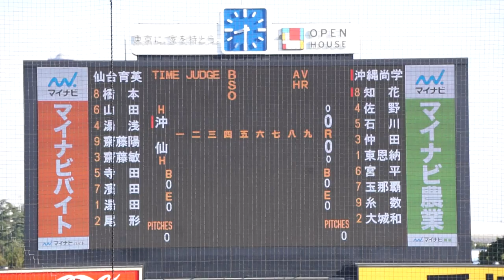2022/11/19(土) 湯田統真(仙台育英高校) vs 知花慎之助(沖縄尚学高校) 左中間ツーベースヒット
第53回 明治神宮野球大会 2022/11/19(土) 明治神宮球場 仙台育英高校 vs 沖縄尚学高校 1回戦

1回表（沖縄尚学高校の攻撃）
（先発投手）湯田
0アウト 知花 左中間ツーベースヒット

【勝投手】湯田
【敗投手】東恩納
下里昌士(球)、諏訪慶(一)、桑原直人(二)、鈴木研太(三)

沖縄尚学 vs 仙台育英 試合経過-第五十三回 明治神宮野球大会（高校の部） : 一球速報.com | OmyuTech